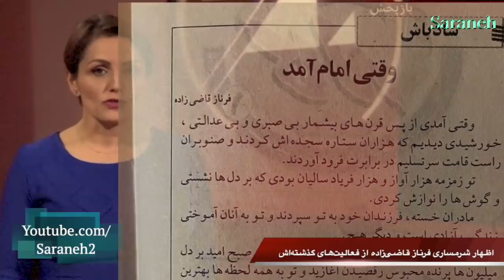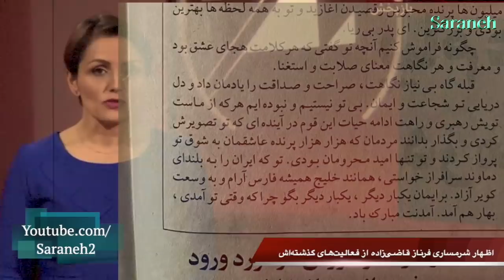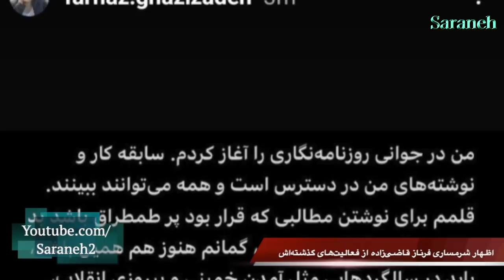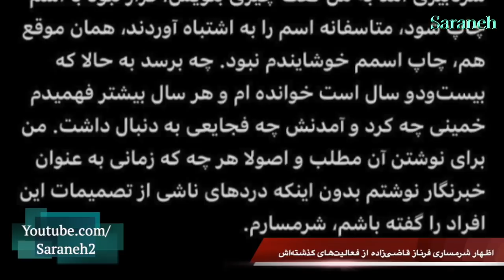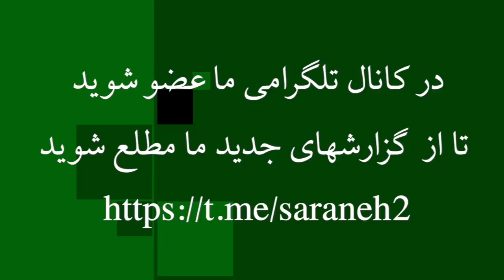اظهار شرمساری فرناز قاضی‌زاده، مجری بی‌بی‌سی فارسی از فعالیت‌های گذشته‌اش